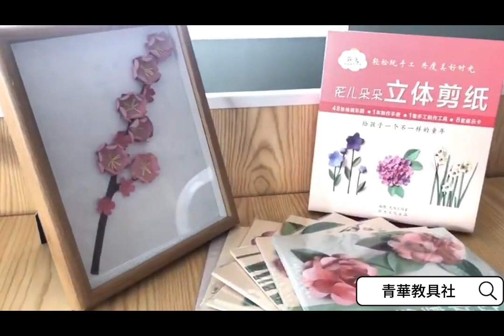DIY立體剪紙花兒朵朵